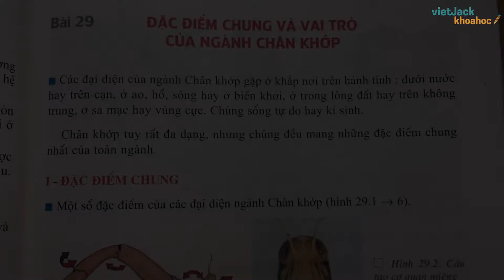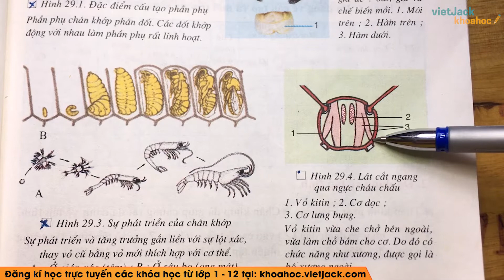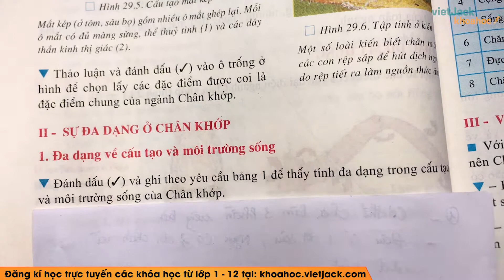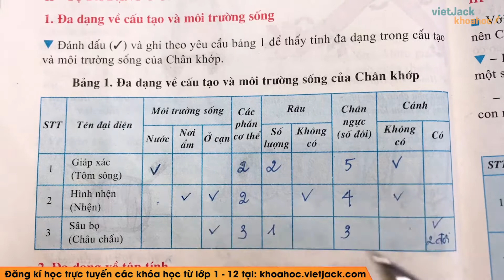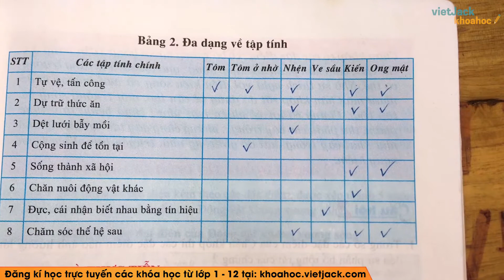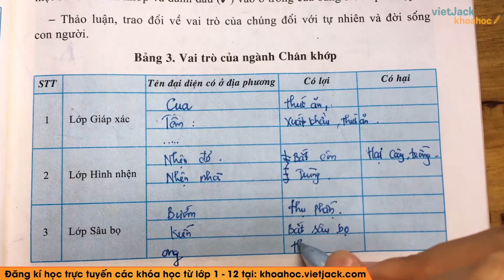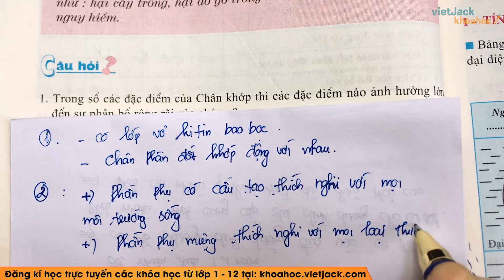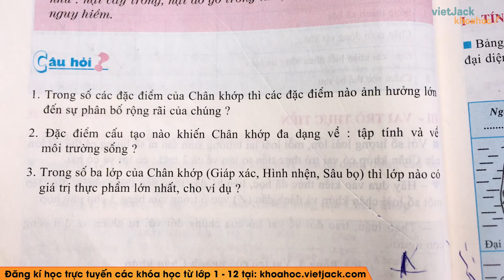Sinh học 7 - Bài 29 - Đặc điểm chung và vai trò của ngành chân khớp - Cô Hồng Nhiên (DỄ HIỂU NHẤT)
Sinh học 7 - Bài 29 - Đặc điểm chung và vai trò của ngành chân khớp

00:00 Lý thuyết
Trả lời câu hỏi 1 Sinh 7 Bài 29 trang 96 [1:28]
Trả lời câu hỏi 2 Sinh 7 Bài 29 trang 96 [8:55]
Trả lời câu hỏi 3 Sinh 7 Bài 29 trang 96 [12:30]
Trả lời câu hỏi 4 Sinh 7 Bài 29 trang 97 [15:56]
Bài 1 trang 98 SGK Sinh 7 [21:11]
Bài 2 trang 98 SGK Sinh 7 [23:42]
Bài 3 trang 98 SGK Sinh 7 [26:13]

Đặc điểm chung và vai trò của ngành chân khớp là bài học quan trọng trong chương trình Sinh học 7. Trong bài giảng này, cô sẽ giúp các em tìm hiểu tất cả các lý thuyết trọng tâm nhất bài học. Từ đó, các em sẽ giải các dạng bài tập từ cơ bản nhất đến nâng cao. Các em chú ý theo dõi bài học cùng cô nhé !